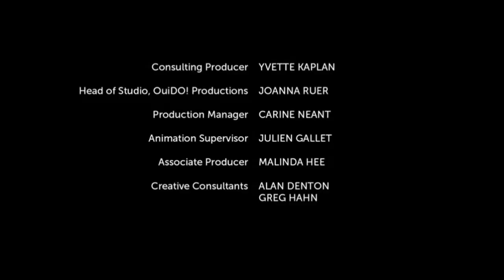Sonic Boom | Scambio d'identità 🇮🇹